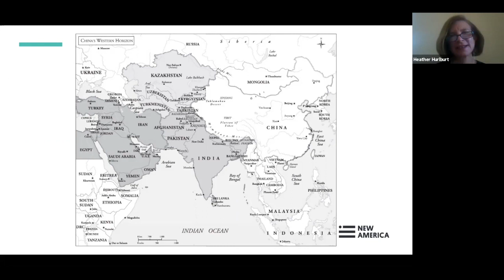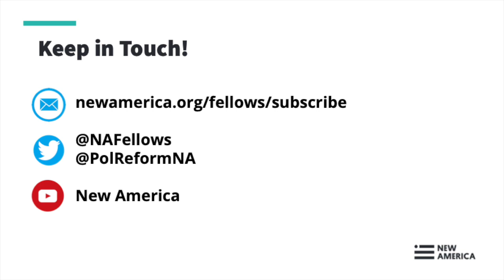Daniel S. Markey, China’s Western Horizon: Beijing and the New Geopolitics of Eurasia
Under the ambitious leadership of President Xi Jinping, China is zealously transforming its wealth and economic power into potent tools of global political influence. But China's foreign policy initiatives, even the vaunted "Belt and Road," will be shaped and redefined as they confront the ground realities of local and regional politics outside China.

In China's Western Horizon, Daniel S. Markey, a scholar of international relations and former member of the U.S. State Department's policy planning staff, previews how China's efforts are likely to play out across the swath of Eurasia that includes South Asia, Central Asia, and the Middle East.

Join New America's Fellows Program and Political Reform Program for a conversation with Daniel S. Markey, author of China’s Western Horizon, and Heather Hurlburt, Director, New Models of Policy Change, about how China's growing wealth and power are affecting Eurasian geopolitics and how the United States should respond to China's growing influence throughout Eurasia.

Follow the conversation online using WesternHorizon and following @NAFellows and @PolReformNA.

Speakers:

Daniel S. Markey, @MarkeyDaniel
Senior Research Professor, Johns Hopkins University School of Advanced International Studies (SAIS)
Author, China’s Western Horizon

Heather Hurlburt, @natsecHeather
Director, New Models of Policy Change, New America